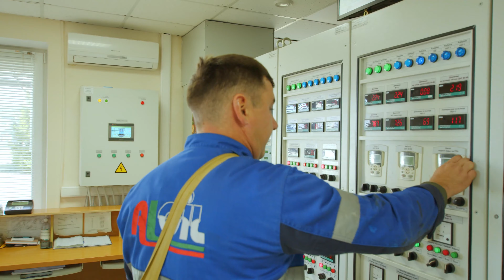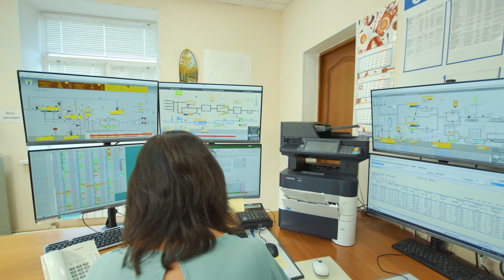Видеоролик для нефтяной компании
Видеоролик для нефтяной компании. Аэросъемка, 3D анимация и много видеосъемки. Больше работ на сайте